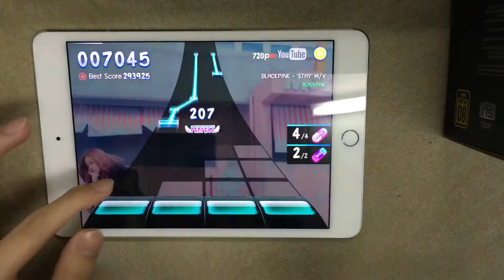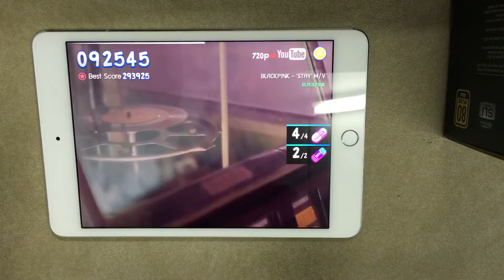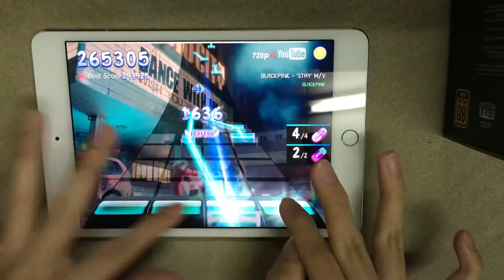[Thapster TV] STAY - BLACKPINK (All Perfect)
Thapster TV (Expert 6-star)
STAY - BLACKPINK
Speed - 4.0
Level Designer - 46SAN